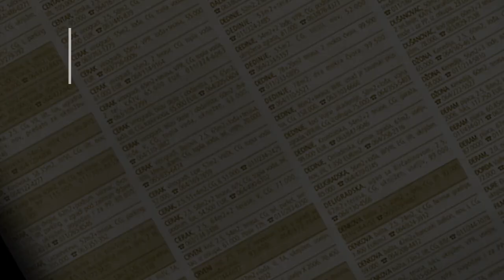prodaja stanа Banovo Brdo 21m Stevana Brakusa - Beograd